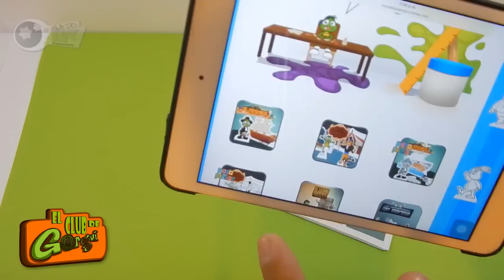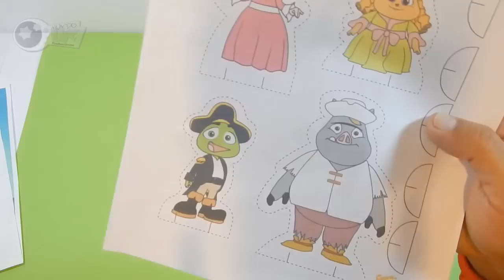Manualidades de Gorgui El Tesoro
Les presentamos esta nueva serie de videos de Gorgui que se titula "Manualidades de Gorgui" donde podrán realizar muchas actividades.
Esta semana les presentamos la manualidad de El Tesoro que puedes descargar desde nuestro sitio web.
Esperamos que la disfrutes con tu familia.